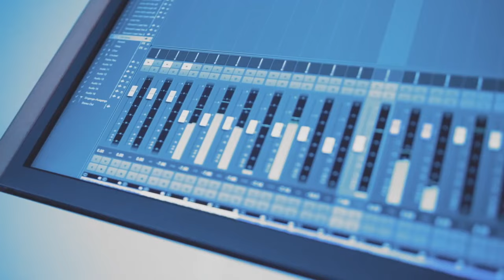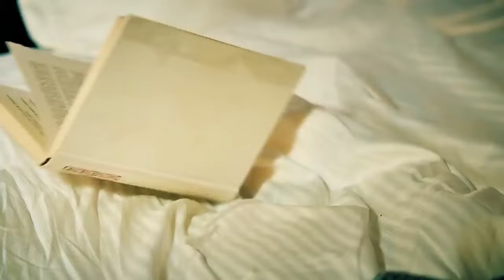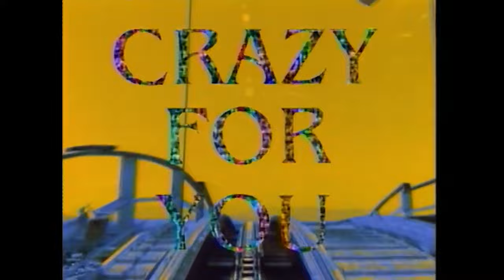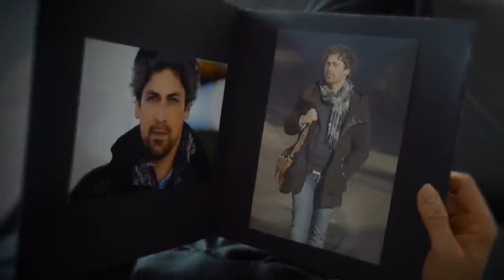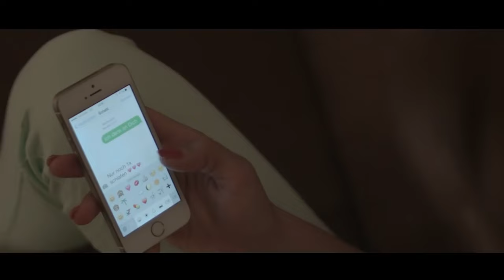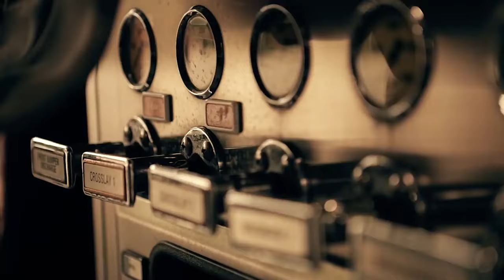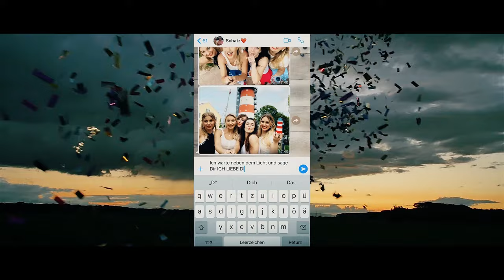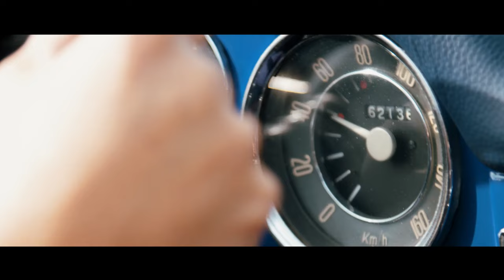SCHLAGER FÜR ALLE - TOP 200 Schlager Hit Mix 2021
Genießt den Schlager! Hier kommen die Top 200 Schlager für alle Hits 2021.

Thumbnail-Foto: C: Dominik Beckmann